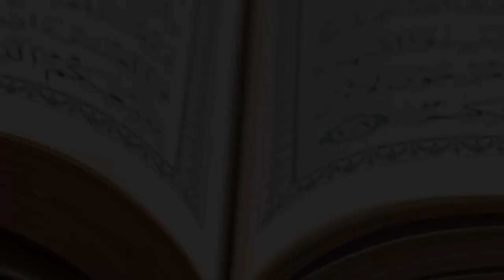Ibrahima Dieng / Prix Lo Multimédia de la plus belle psalmodie du Coran